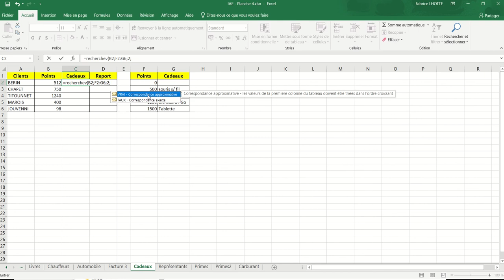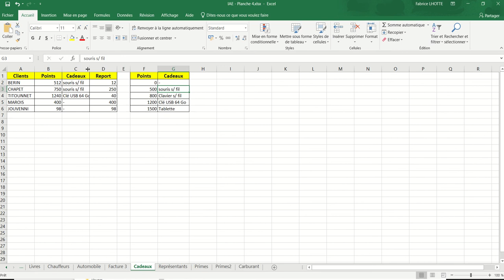XL04 - Excel 018 - Cadeaux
Exercice sur la fonction RechercheV()